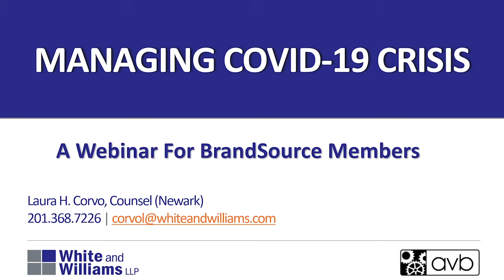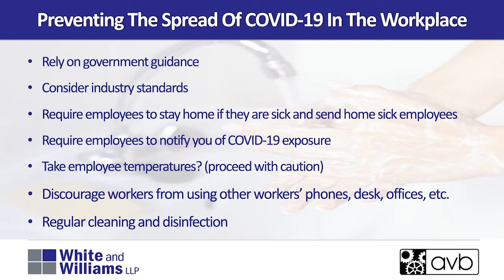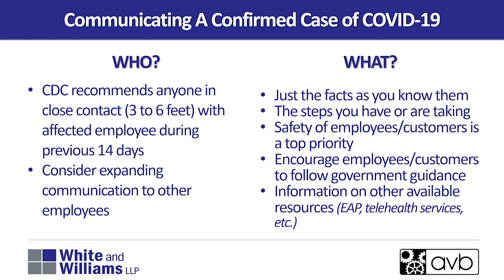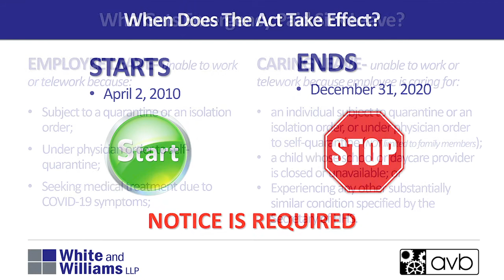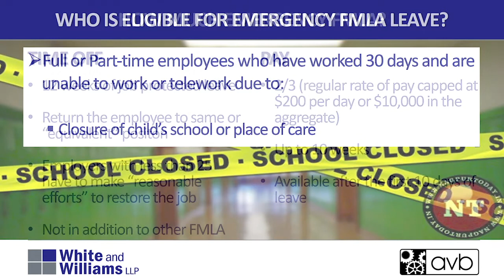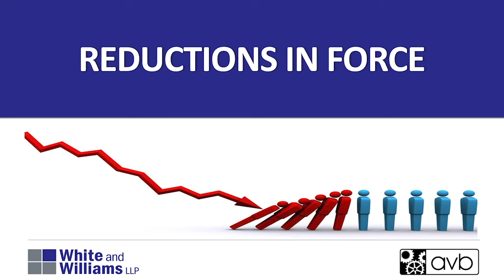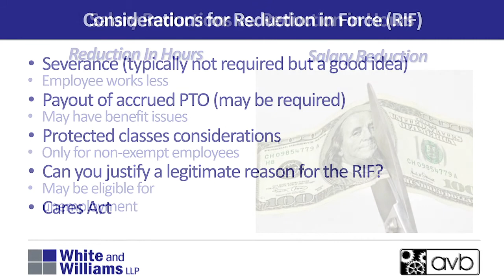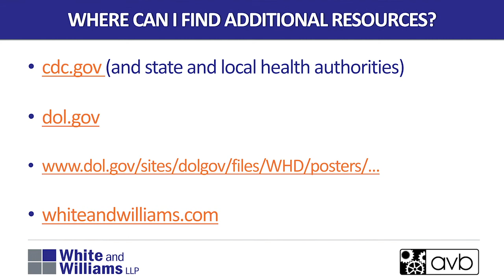COVID-19 Employment Management Webinar